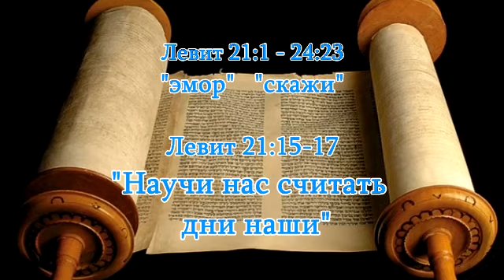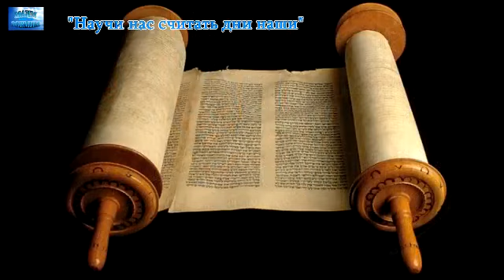2020.05.09_Научи нас считать дни наши